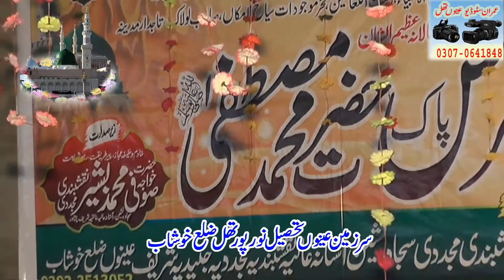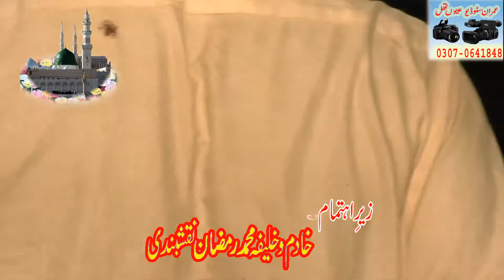میلادالنبی عینوں خوشاب زیرسرپرست صوفی محمد رمضان نقشبندی